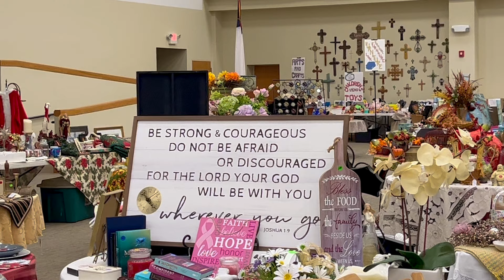Midweek Message - October 16, 2024 - NLPC - North Lake Presbyterian Church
North Lake Presbyterian Church | Lady Lake, Florida
Helping people become who they are called to be in Christ.